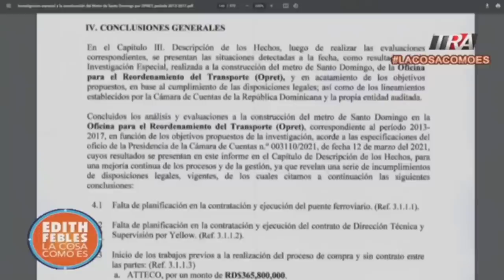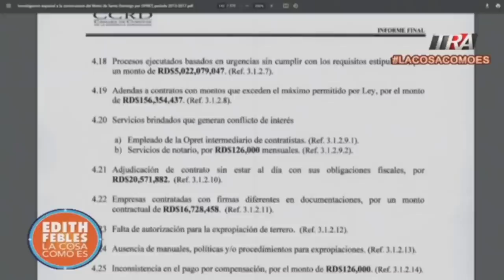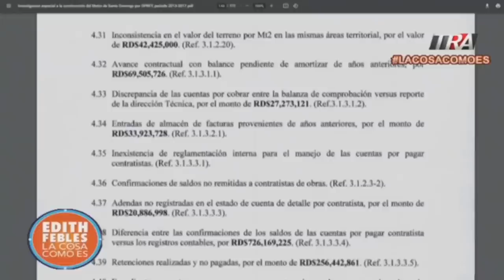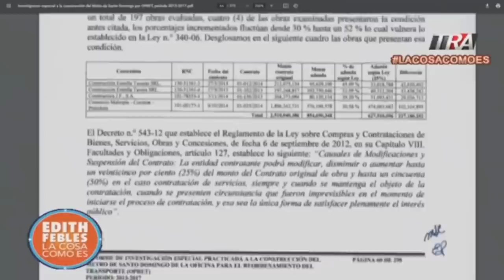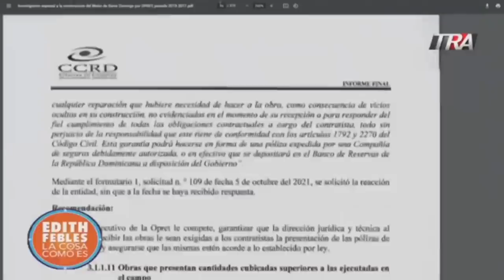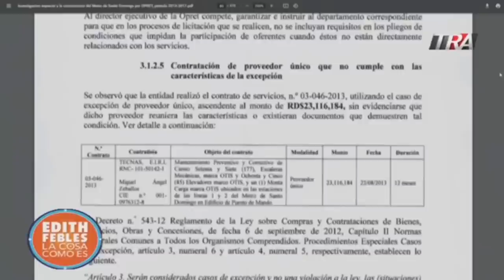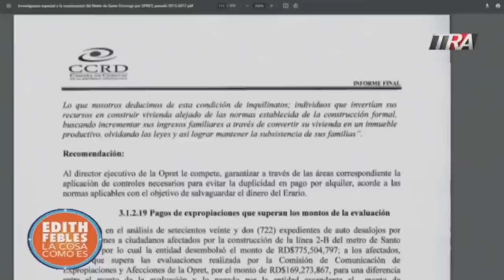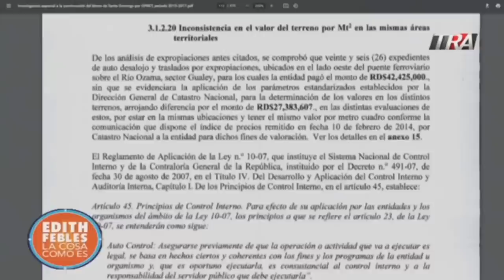Informe de la Cámara de Cuentas revela irregularidades en gestión de Diandino Peña en la OPRET